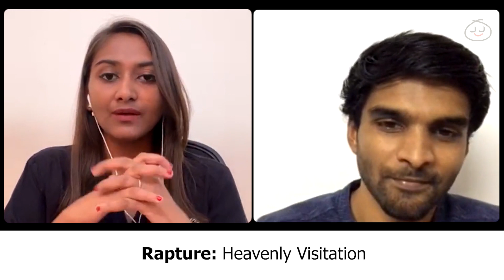God's antidote for the pandemic and beyond w/ Shruthika Priscilla | Just Like Jesus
♡ Yeshu Way - Christ Mind for Classy life

♡ EP 01 - God's antidote for the pandemic and beyond w/  Shruthika Priscilla

♡ Danny speaks with Prophetess Shruthika Priscilla who shares a powerful insight of what the Body of Christ and the whole world is collectively facing right now. Also about the antidote that God has given us for these perilous times.